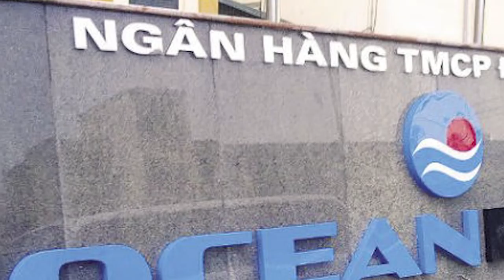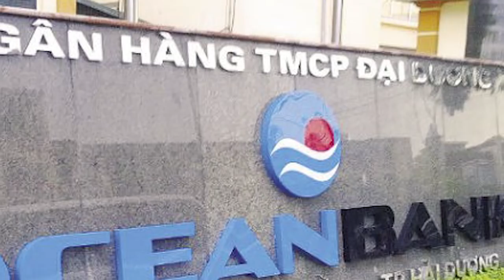Bộ công an ra lệnh bắt Nguyễn Tấn Dũng, vì đã có thêm lời khai của Chủ tịch Vinashin Nguyễn Ngọc Sự